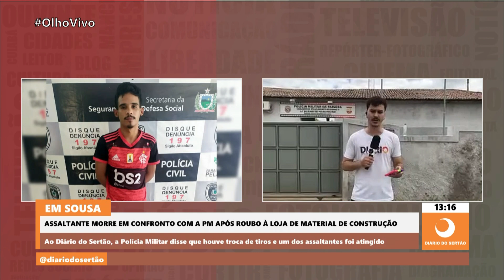Em Sousa, assaltante morre em confronto com a PM após roubo à loja de material de construção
Conforme a PM, houve troca de tiros e um dos assaltantes foi atingido. As viaturas socorreram o homem para o Hospital Regional de Sousa (HRP), mas ele não resistiu e morreu. O comparsa conseguiu foragir
03/11/2023